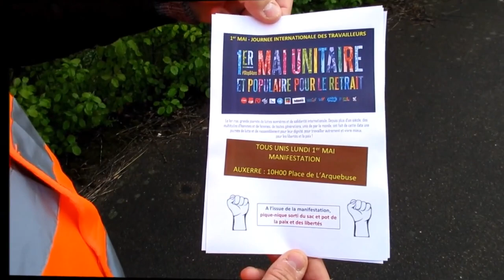Tractage pour annoncer la mobilisation du 1° mai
Distribution de tract pour annoncer la manifestation du 1° mai pour les retraites à Auxerre.